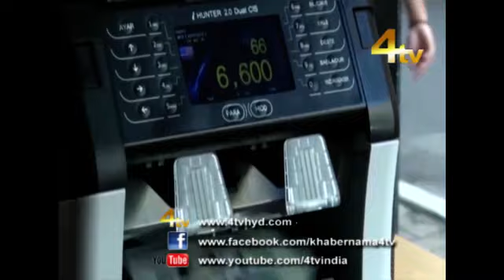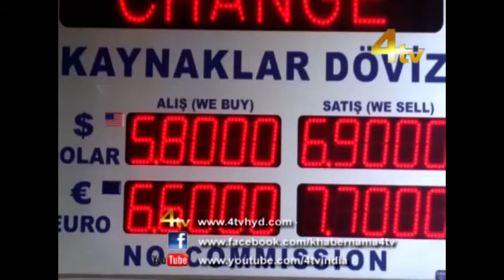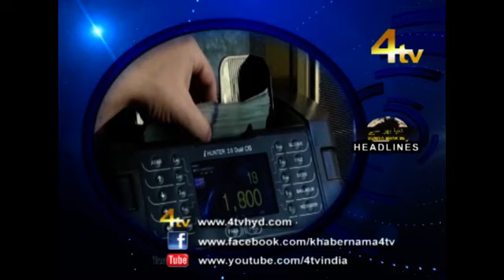Duniya Bhar Se 13-08-2018